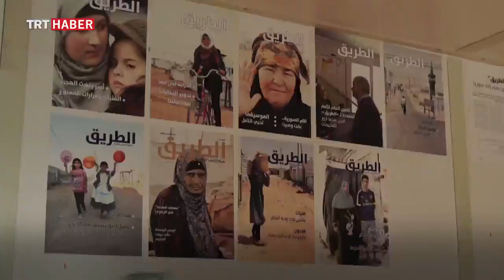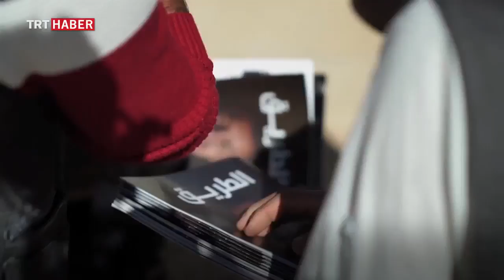Ürdün'deki Suriyelilerin Zaatari Mülteci Kampında artık kendi muhabirleri var.